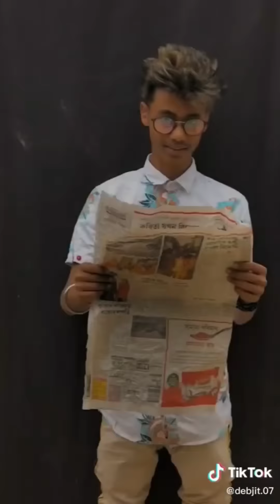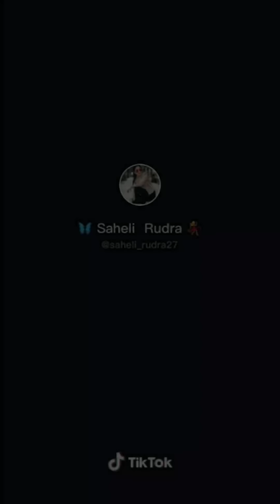Tum Par Hum Hai Atke | Jeevan ke baad Bhi, Jeevan ke sath | Neha Kakar | Milka Singh | New trend2020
Tum Par Hum Hai Atke | Jeevan ke baad Bhi, Jeevan ke sath | Neha Kakar | Milka Singh 2020

Tum Par Hum Hai Atke Full Video Song | Pagal Panti | John Abraham | Anil Kapoor | Arshad Warsi Pulkit Samrat | Urvashi Rautela | lleana D'cruz | Kriti Kharbanda | Neha KAKKAR | Mika Singh, Tum Par Hum Hai Atke Neha Kakkar Full Song, Tum Par Hum Hai Atke Yaara Full Song Neha Kakkar And Mika Singh,

Pagalpanti: Tum Par Hum Hai Atke | John A, lleana D | Neha Kakkar, Mika Singh | Tanishk Bagchi

:::::::::::::::::Original Credits:::::::::::::::::-
Song :Tum Par Hum Hai Atke Yaara
Movie : Pyar Kiya To Darna Kya
Singer : Kumar Sanu, Kavita Krishnamurthy
Music Director : Himesh Reshammiya
Lyrics : Sudhakar Sharma
Star Cast : Salman Khan, Kajol
Label : T-Series

Tum Par Hum Hai Atke full video song, Tum Par Hum Hai Atke video song,
Tum Par Hum Hai Atke Neha Kakkar full song,
Tum Par Hum Hai Atke Neha Kakkar video,
Tum Par Hum Hai Atke Neha Kakkar full video,
Tum Par Hum Hai Atke Neha Kakkar full video song,
Tum Par Hum Hai Atke Neha Kakkar video song,
Tum Par Hum Hai Atke Neha Kakkar hd video song,
Tum Par Hum Hai Atke yaara neha kakkar song,
Tum Par Hum Hai Atke yaara neha kakkar full song,
Tum Par Hum Hai Atke yaara neha kakkar video,
Tum Par Hum Hai Atke yaara neha kakkar full video,
Tum Par Hum Hai Atke video song pagal panti,
Tum Par Hum Hai Atke hd video song pagal panti,
Tum Par Hum Hai Atke Yaara Pagal Panti,
Tum Par Hum Hai Atke Yaara Pagal Panti song,
Par Hum Hai Atke Yaara Pagal Panti full song,

Tum Par Hum Hai Atke Yaara Pagal Panti full video song Tum Par Hum Hai Atke Yaara Pagal Panti Full Song